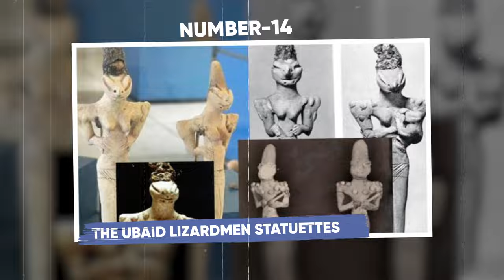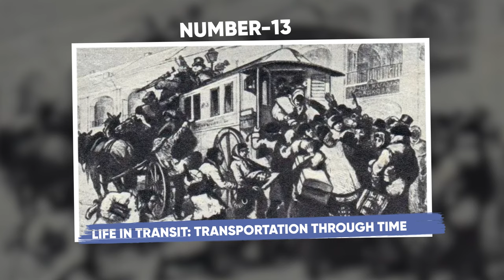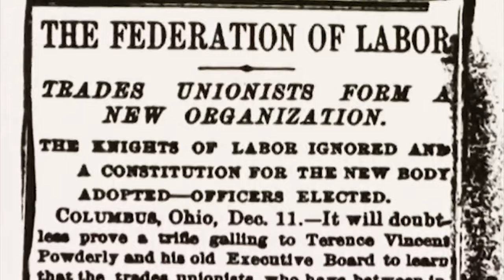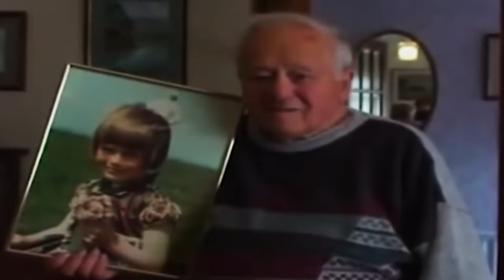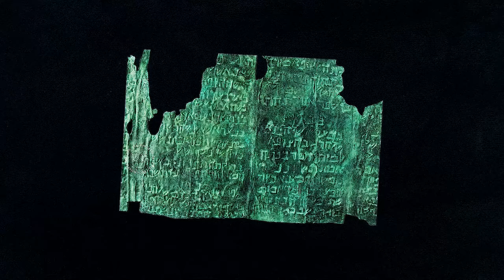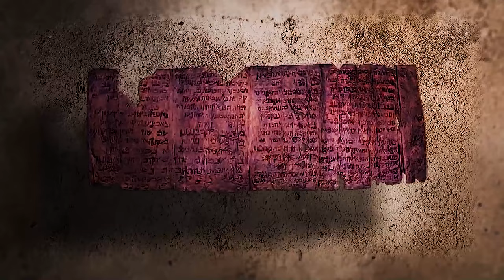15 Rare Historical Photos That Scientists Find Fascinating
15 Weird And Bizarre History Photos
welcome to a journey through the pages of unexplained history. A portal to Mysteries that even the sharpest scientific Minds can't fully unravel. This video explores 15 of the most mind blowing photographs and discoveries from around the globe. Each of these snapshots offers a fascinating glimpse into inexplicable events and objects from our past.